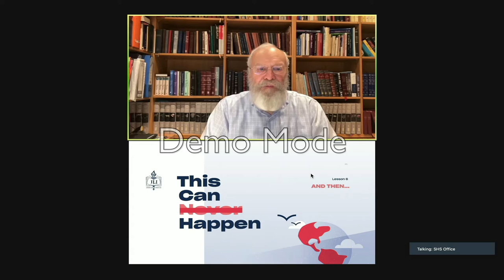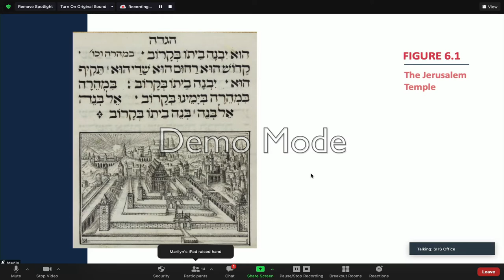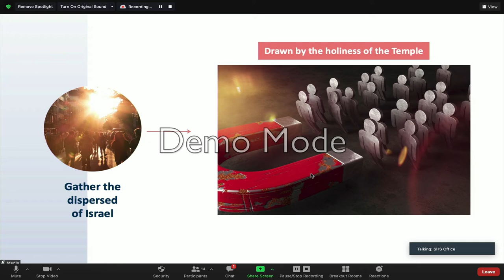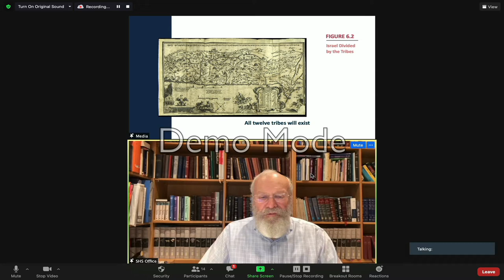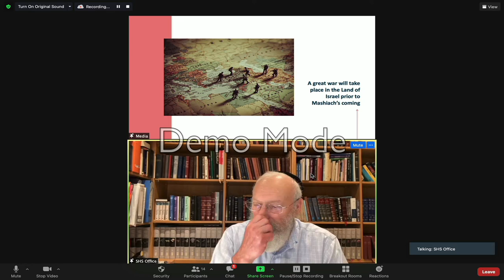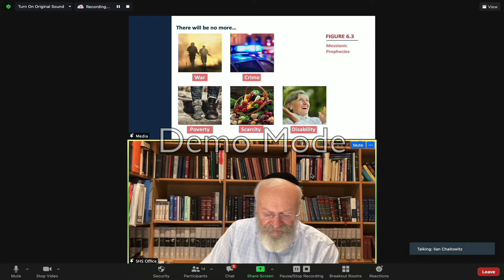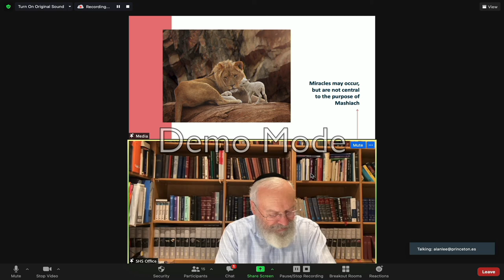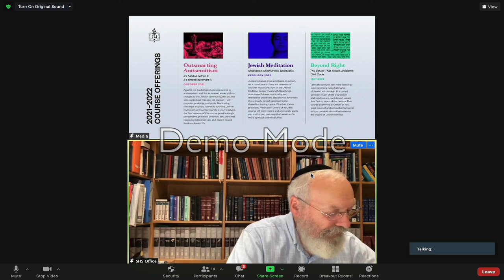This Can Happen Lesson 6